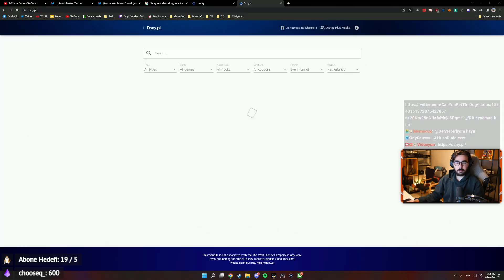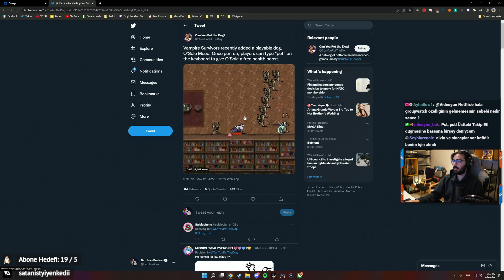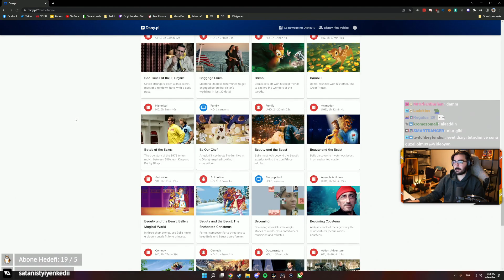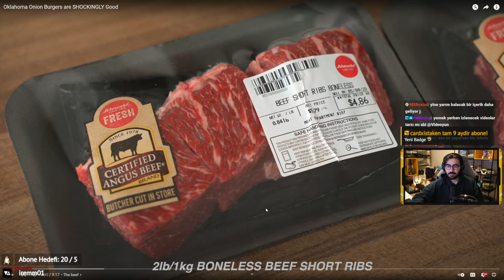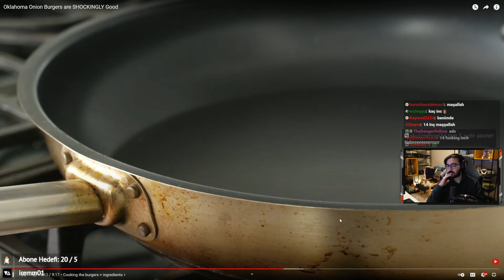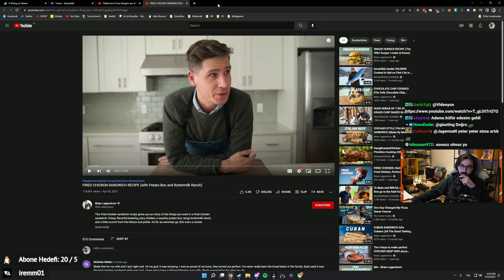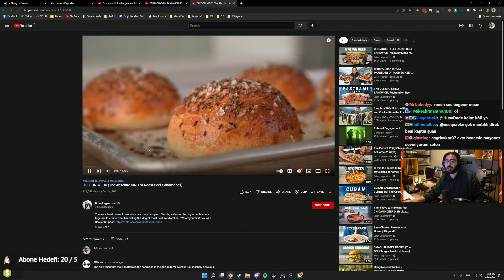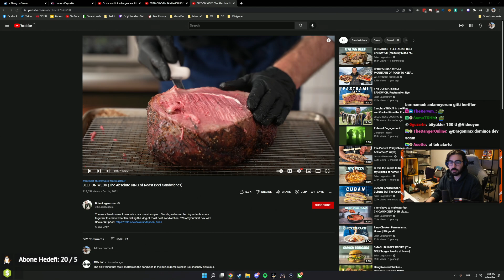Videoyun chatle sohbet #315 - 12/05/2022